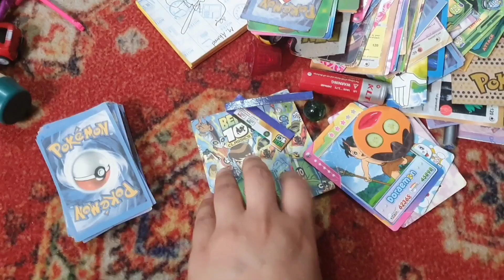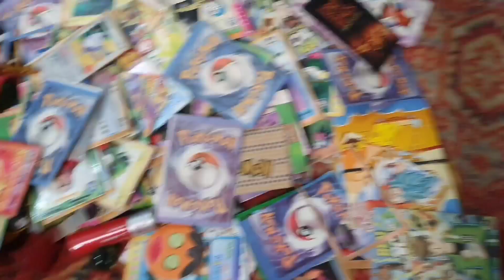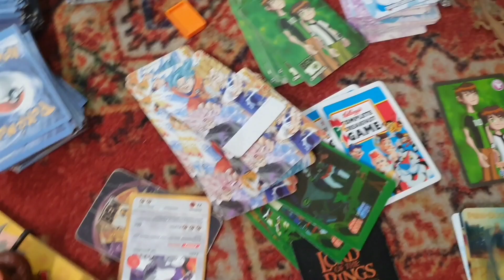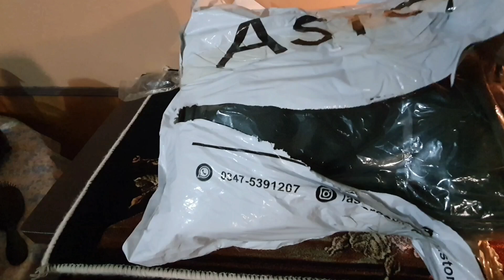NATO Market Quetta// Astore Bags Online Shopping Review/ Ideas by Farheen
NATO Market Quetta
Bara market Quetta
NATO Market in Quetta
Quetta container market
Cheap market Quetta
Quetta border market
Quetta non custom market
NATO bazar Quetta
Kota chaman border
Quetta bara market
Quetta imported market
NATO Market chaman